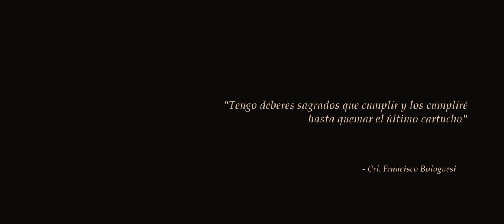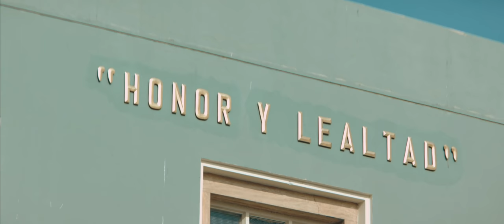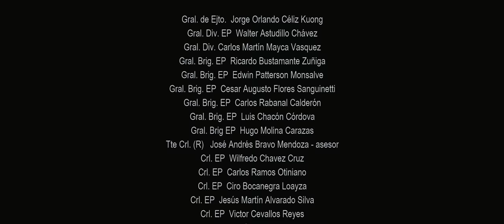MI MAESTRO SE LLAMA BOLOGNESI 2019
Nuevo video institucional del Ejército del Perú que captura la esencia de la instrucción físico-académica y moral del Cadete durante sus estudios en la Escuela Militar de Chorrillos. Dirigido por el reconocido Cineasta peruano Juan Carlos Oganes, este video emula el espíritu del original realizado en 1983 y se inyecta aires nuevos cinematográficos en el marco del proceso de transformación institucional impulsado el presente año.